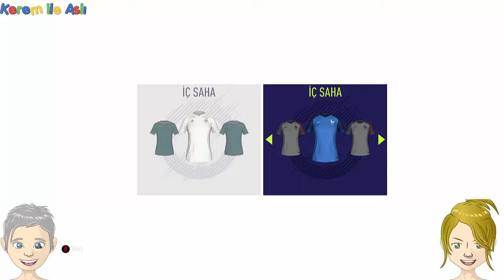FIFA 18 Kadınlar Futbolu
Sizler için FIFA 18 Kadınlar Futbol turnuvasını oynadık. kadın futbolcular bu oyunda gayet güzel yapılmış. Erkek futbolcuları aratmıyacak şekilde güzel futbol oynuyorlar

FIFA 18
FIFA 18 gameplay
FIFA 18 türkiye
FIFA 18 türkçe
FIFA 18 derbi
FIFA 18 oynanış
FIFA 18 kariyer
FIFA 18 süper gol
FIFA 18 gol
FIFA 18 grafik
FIFA 18 sorun
FIFA 18 oynanış
FIFA 18 yama
FIFA 18 güncel
FIFA 18 kadro
FIFA 18 maç özeti
FIFA 18 fantastik
FIFA 18 klavye
FIFA 18 joystic